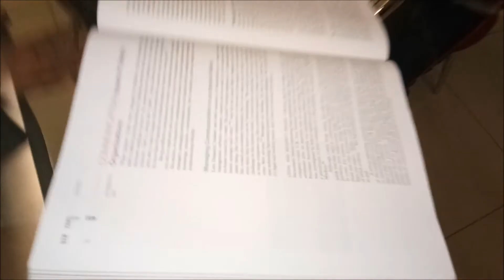Factors of Obstruction in Communication (UTM)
We are from Bachelor of Human Resources Development, Universiti Teknologi Malaysia. (2017/2018)
This video have been made for our subject which is Principle of Management.  On this video, we are presenting a few factors of obstruction in communication that affects our daily life.

*This video also for fun. So, chill and enjoy for it*